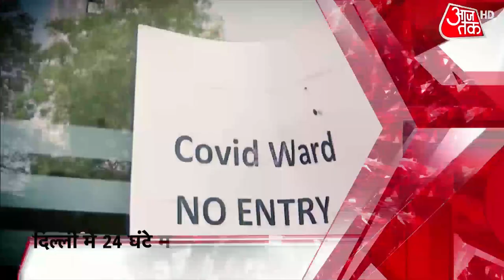Corona Update: देश में 24 घंटे में करीब 1 लाख 80 हजार Covid Case | Latest News | Omicron | Vaccine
India saw a surge of around 1,80,000 fresh Covid-19 cases and 327 deaths in the last 24 hours. This is 12.6 percent more than a day ago. After the new case, the number of active cases in the country is 7 lakh 23 thousand 619. Maharashtra tops with 44,388 cases, while West Bengal is at number two with 24,287 cases. In Delhi also, the number of new cases of covid reached 22,751 on Sunday.